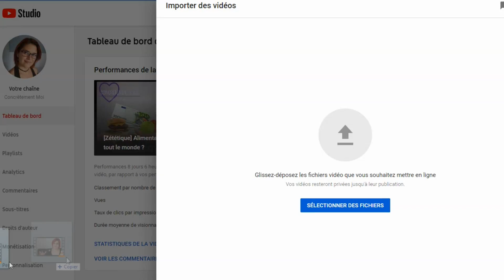[Capsule 04] Violence ou non violence ?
J'ai beaucoup vanté les mérites de la Communication Non Violente. Aujourd'hui ma position sur le sujet a quelque peu évolué. Je t'explique tout ça dans cette nouvelle vidéo ❤️🖤

Mes anciennes vidéos sur la communication non violente :
: présentation de la communication non violente
: que dit la science à propos de la communication non violente ?